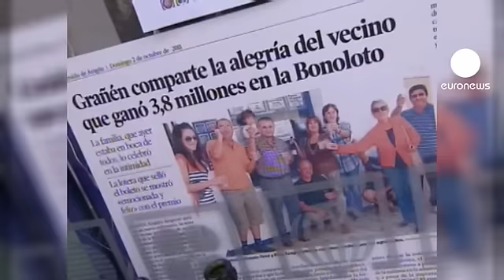Büyük ikramiyeyi bütün bir köy halkı kazandı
Ekonomik kriz yaşayan ve işsizliğin yüzde 21'lere ulaştığı İspanya'da halkın en büyük umudu rekor ikramiyeli Noel piyangosu olurken, ülkedeki onlarca piyangodan birini kazanan bir köy halkı, sevince boğuldu.

Toplam 2 bin kişinin yaşadığı Granen Köyü, Noel piyangosu olan El Gordo'dan, yani 'Şişman Adam'dan tam 4 milyon euro kazandı.

Köy sakinlerinin sevinci görülmeye değerdi.

200 euroluk piyango biletini kurallar gereği birden fazla kişi satın alabiliyor.